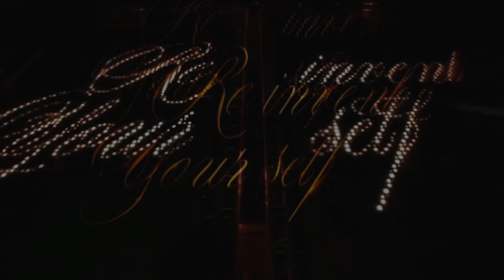Madonna - Holiday - Re-Invention Tour Studio Version with 80's vocals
hey hey just me mixing studio esque music to the live footage of it.